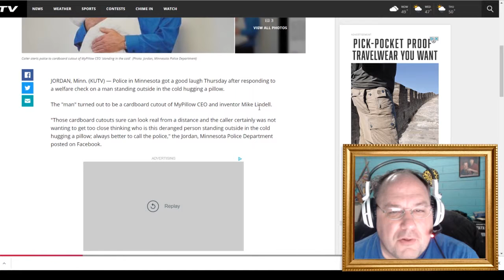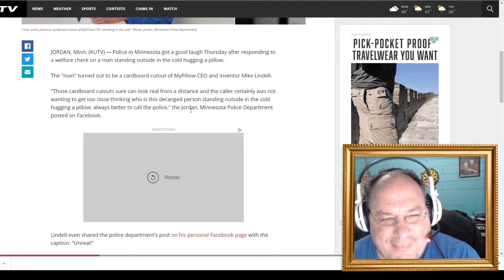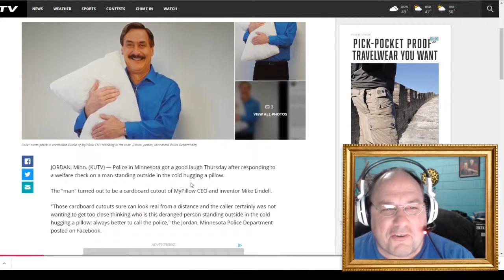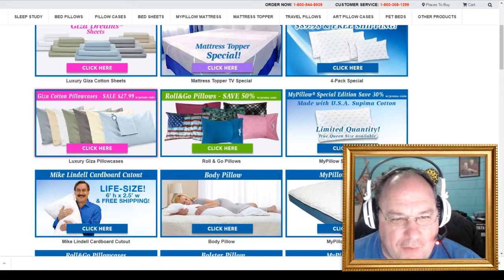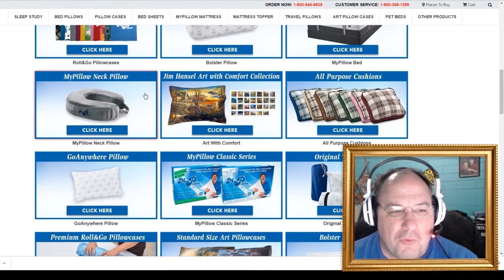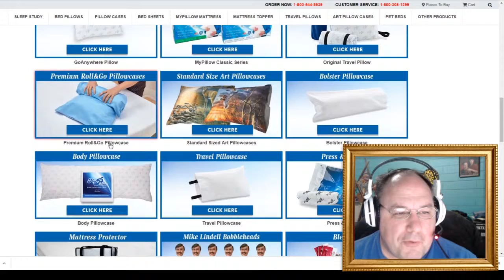The Rescue of the MyPillow CEO from the Freezing Cold! || Shep Rambles s02e30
Police were called to rescue the CEO of the company, MyPillow, from the freezing cold! But then again...